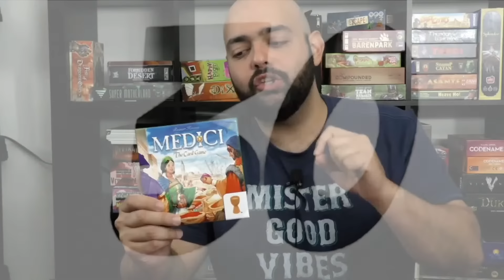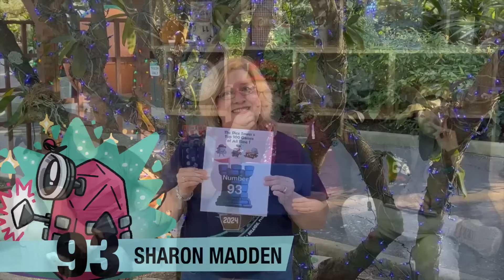Top 100 Games of all Time! (100-91)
Back the Dice Tower Kickstarter

Tom , Mike & Zee Share their top 100-91 games of all time!

Intro - 00:00

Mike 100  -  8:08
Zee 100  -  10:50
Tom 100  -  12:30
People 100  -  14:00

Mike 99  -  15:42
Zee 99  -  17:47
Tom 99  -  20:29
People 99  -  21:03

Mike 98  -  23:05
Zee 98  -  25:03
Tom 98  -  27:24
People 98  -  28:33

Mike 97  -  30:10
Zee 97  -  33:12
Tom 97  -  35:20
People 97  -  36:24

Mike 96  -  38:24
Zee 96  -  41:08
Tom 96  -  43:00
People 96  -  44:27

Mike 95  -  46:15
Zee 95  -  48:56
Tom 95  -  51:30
People 95  -

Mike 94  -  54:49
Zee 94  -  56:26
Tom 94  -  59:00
People 94  -  1:00:18

Mike 93  -  1:02:55
Zee 93  -  1:05:00
Tom 93  -  1:06:15
People 93  -  1:07:07

Mike 92  -  1:09:38
Zee 92  -  1:11:14
Tom 92  -  1:13:40
People 92  -  1:14:55

Mike 91  -  1:16:44
Zee 91  -  1:18:52
Tom 91  -  1:20:49
People 91  -  1:21:47